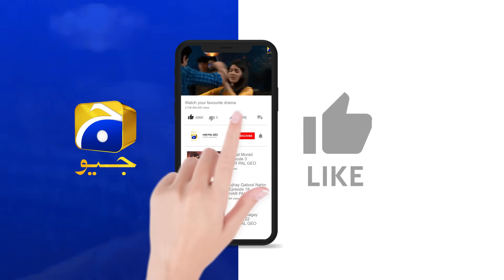Baylagaam 𝗡𝗲𝘄 𝗣𝗿𝗼𝗺𝗼 Episode 97 | Ali Abbas - Laiba Khan - Haroon Shahid - Tuba Anwar | Har Pal Geo